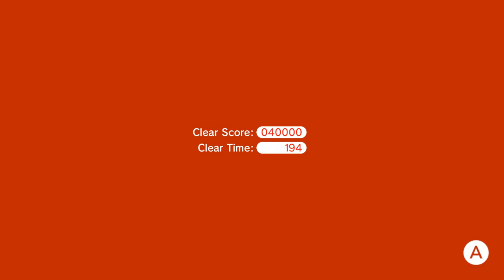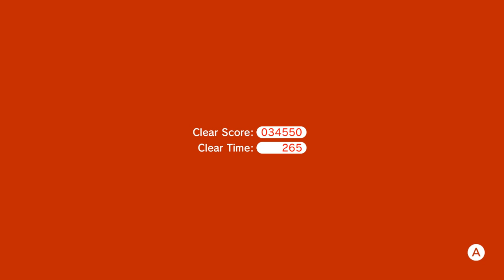Super Mario 3D World + Bowser's Fury [2P MODE] WORLD FLOWER (No Commentary)